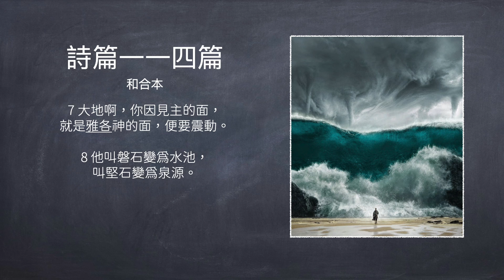『普通話版』王紅跟你讀聖經 詩篇 第一一四篇 The Holy Bible Psalm 114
1 以色列出了埃及，
雅各家離開說異言之民。
2 那時，猶大為主的聖所，
以色列為他所治理的國度。
3 滄海看見就奔逃，約旦河也倒流。
4 大山踴躍如公羊，小山跳舞如羊羔。

5 滄海啊，你為何奔逃？
約旦哪，你為何倒流？
6 大山哪，你為何踴躍如公羊？
小山哪，你為何跳舞如羊羔？

7 大地啊，你因見主的面，
就是雅各神的面，便要震動。
8 他叫磐石變為水池，
叫堅石變為泉源。